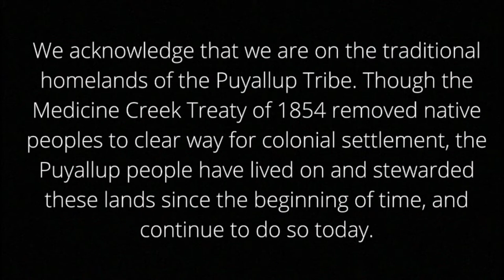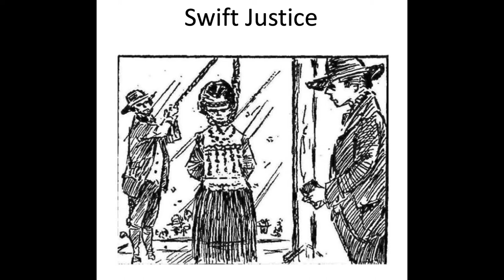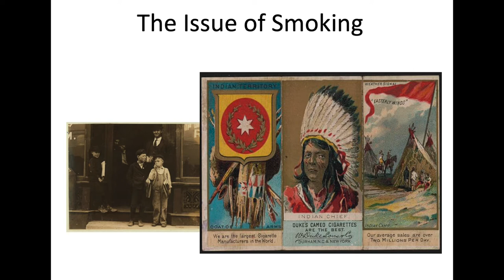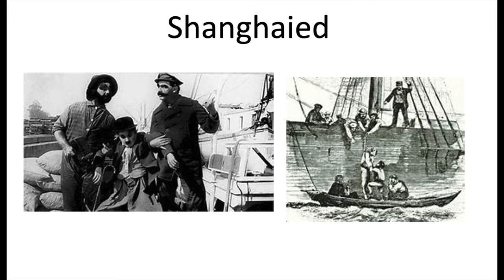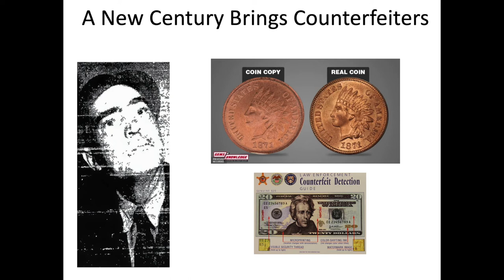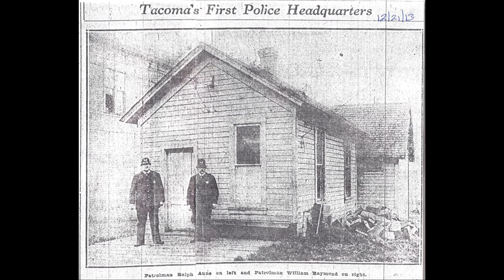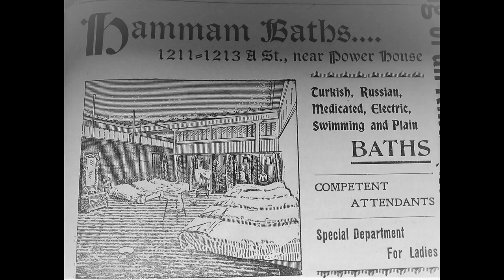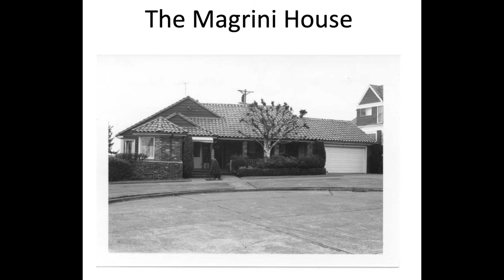September 2021 Meeting: Wicked Tacoma: Crime in Tacoma 1850-1950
September 2021 virtual meeting, with featured speaker Karla Stover, author of the recent book, Wicked Tacoma.

Tacoma, the city where the rails meet the sails, has always been a place of innovation and rule-breakers. When the railroad came in the nineteenth century, business boomed, along with smuggling, bootlegging and prostitution. Men such as Peter Sandberg walked the line between criminal and respectable. Police in the growing town had their hands full not just with human criminals, but with stray cows, ducks and the occasional bear. Rumor has it that in the 1920s, gangsters Lucky Luciano and Frank Nitti were sent to cool their heels in the port city and may have been behind a smoke bomb attack on a movie theater. Join author Karla Stover as she delves into the wild and colorful past of the City of Destiny.

With thanks to Tacoma Creates for support of our public programs.